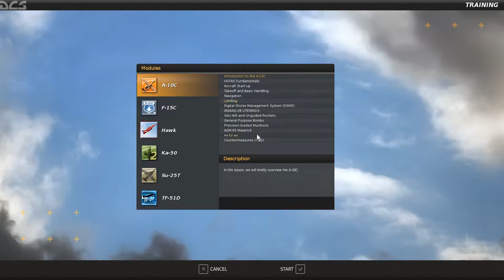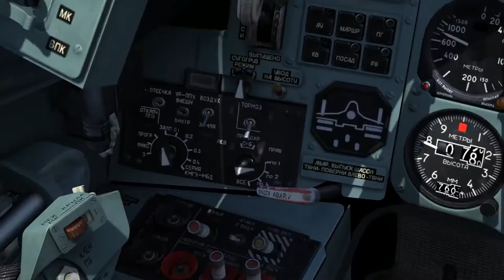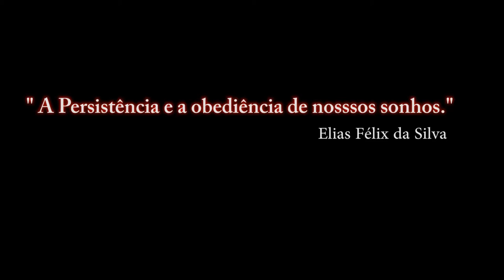DCS:WORLD-SU-25T- ROCKET S-13OF / PT-BR